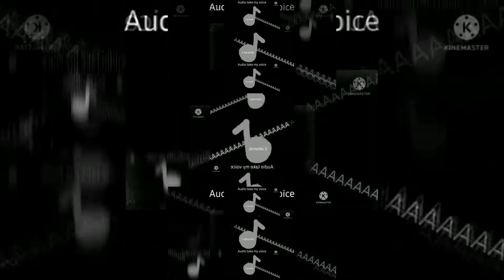(YTPMV) Take my voice AAAAAAA in 2 seconds Scan Squared